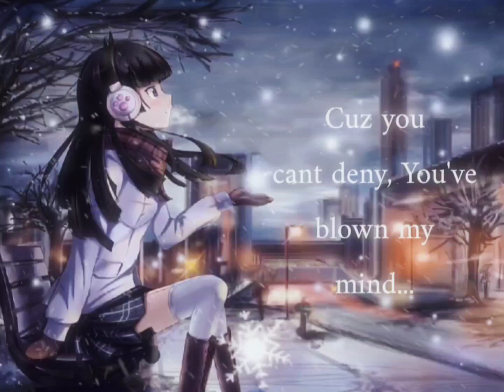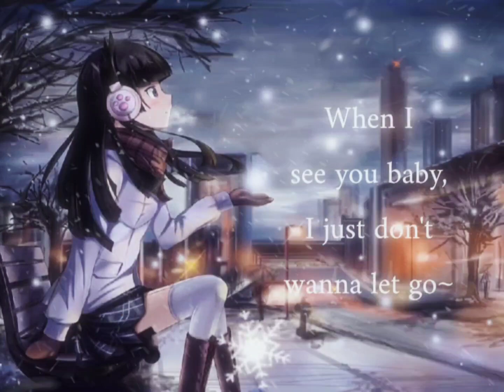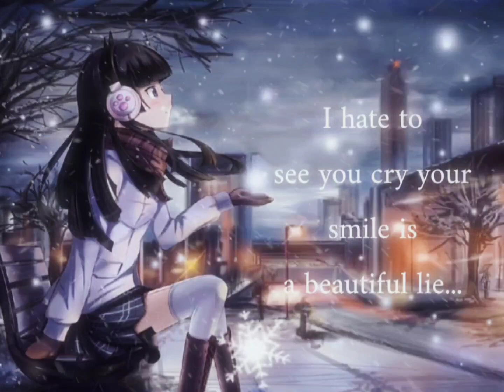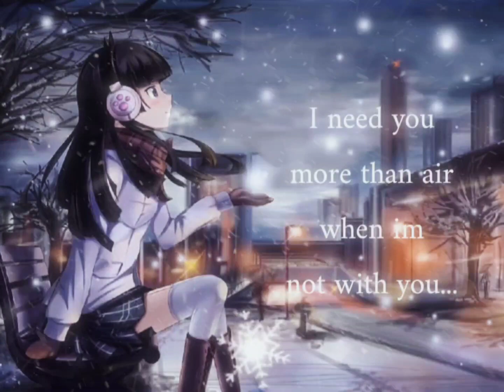Stereo Heart - By Edward Maya {Slowed & Reverb} (Lyrics)